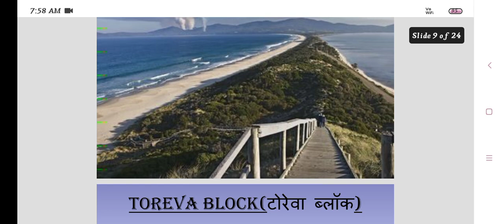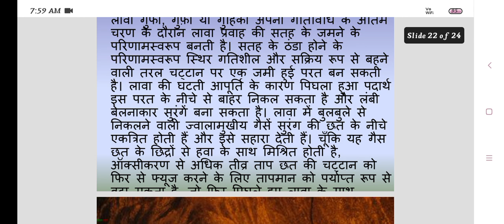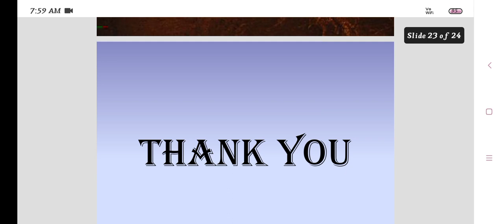टेक्टोनिक भू-आकृतियाँ और टेक्टोनिक प्रक्रियाएँ MA/MSc geography